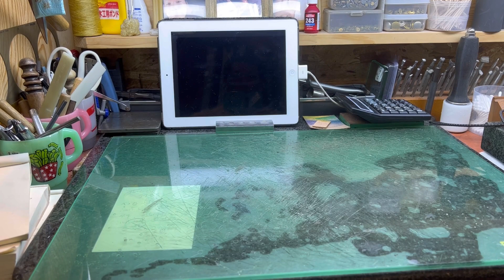[レザークラフト店 経営15年]Amazonでコバ磨きビット、型抜きセット、R定規を買いました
ハンドメイド レザークラフトで
趣味、副業、プロになりたい人に
少しでも役立てられたら
と思い配信しています

質問等はコメント欄で
随時受け付けています

僕の知識や経験や技術を
役に立てて頂ければ嬉しいです

★ニコの経歴★
1978年生まれの45歳です。
本名は田中洋ですが
小さい時からあだ名でニコと
呼ばれているので
Nikoと呼んでください

レザークラフト歴は18年以上
現在は大阪府守口市で
約15年の手染めの革製品の
お店を経営してます

以前は自分の作品を売ることを
中心に頑張ってましたが
現在はワークショップを
中心に革の良さの伝えることや
後継の育成にチカラをいれてます

この動画を通じて
皆さんと出会い
いつかどこかで
皆さんの作品を眺めながらお酒でも
飲めることを楽しみに
僕も頑張りますので

レザクラ歴18年のNikoの使用している道具や染料や工具(Vol.1)

レザクラ歴18年のNikoの使用している道具や染料や工具(Vol.2)

僕が17年くらい信頼して
革を購入し続けている
大阪の革問屋さん
ジャパンレザー

僕と同じ革を使いたい方は
姫路ヌメの素あげか
レザーアーツジョニーと同じ革をください
とお伝えください

Leather Arts Jonney
570-0094
大阪府守口市京阪北本通5-10
PM15:00〜21:00
定休日毎週月曜日
　　　不定期で日曜日